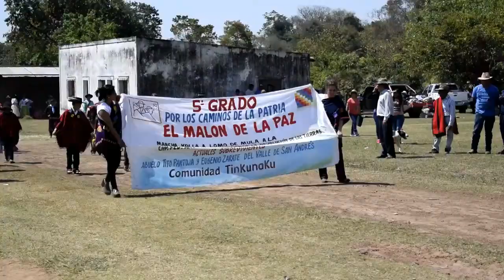Río blanquito 2018.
Fiesta patronal 8 de septiembre en honor a la virgen de Guadalupe.
Comunidad kolla se encuentra en el jardín de la Yungas salteñas.